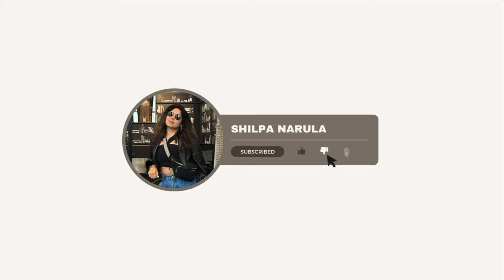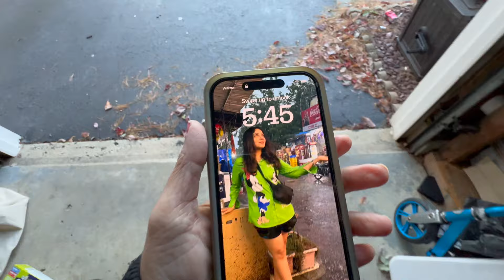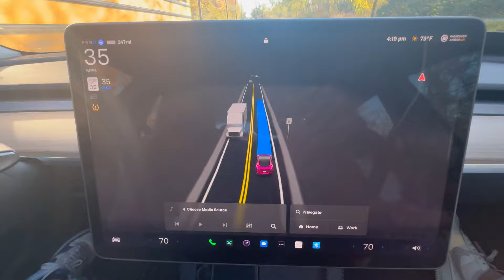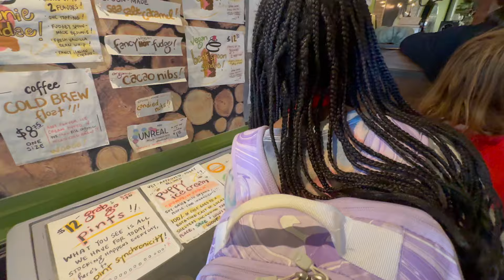COSTCO SELLING INDIAN SWEETS ...WOW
COSTCO HAS STARTED SELLING INDAIN SWEET, Gold Coin AND MANY MORE STUFF FOR DIWALI.